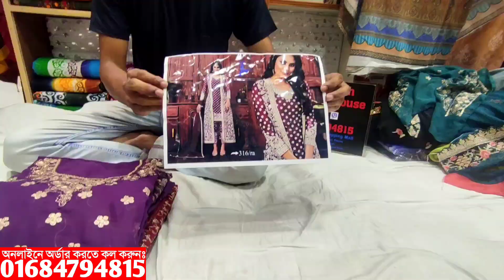পাইকারি দামে ইন্ডিয়ান ভার্ষন থ্রি পিস কালেকশন ২০২১ || New design indian three piece collection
পাইকারি দামে ইন্ডিয়ান ভার্ষন থ্রি পিস কালেকশন ২০২১ || New design indian three piece collection & price